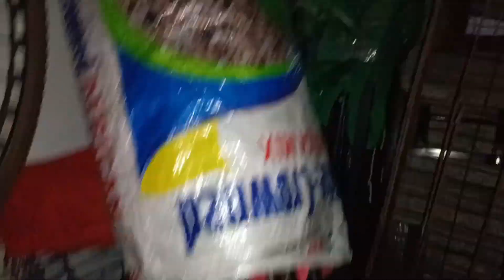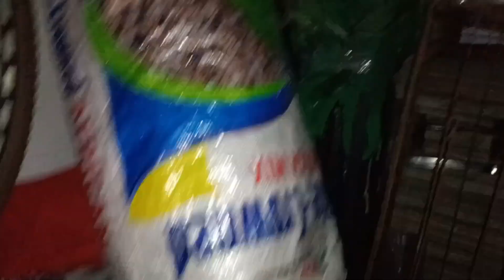Pet update tayo sa Grotto Pet Market Bulacan